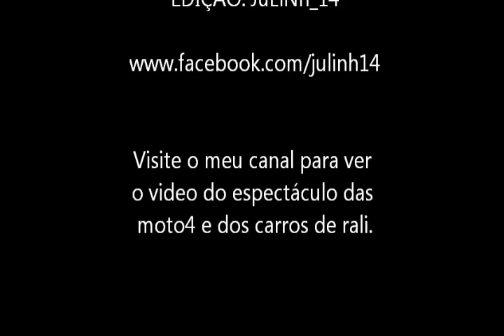CARROS DE PAU na ILHA (Santana) 2011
CARROS DE PAU na ILHA (Santana)
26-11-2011